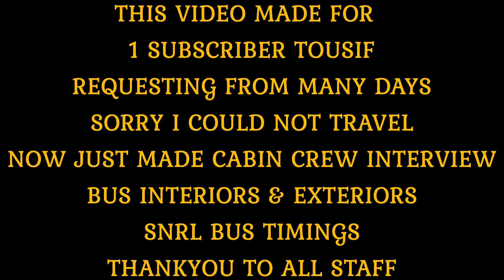Rayakottai to Bangalore SRNl bus Cabin crew interview